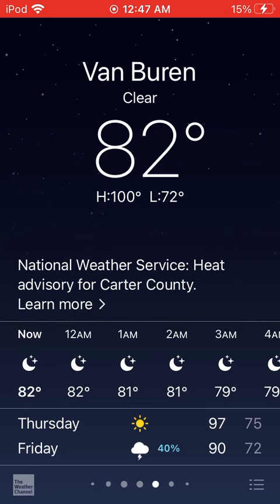Return Of The Arkansas Places